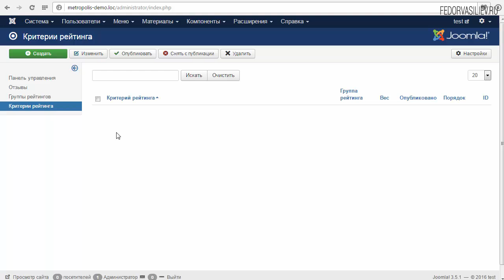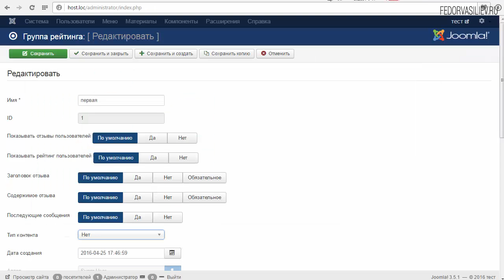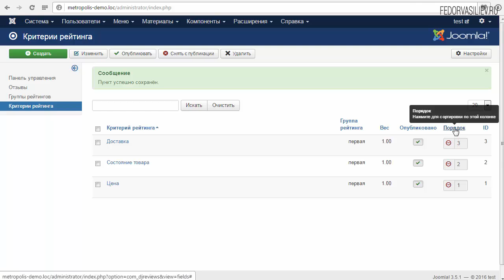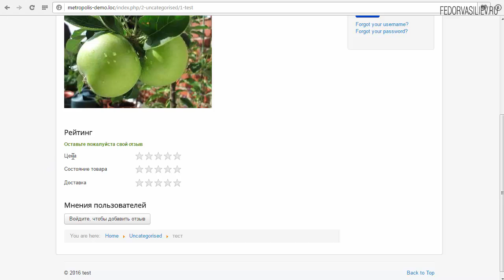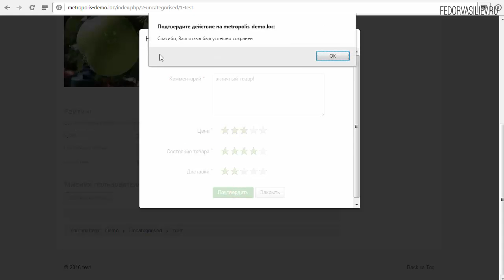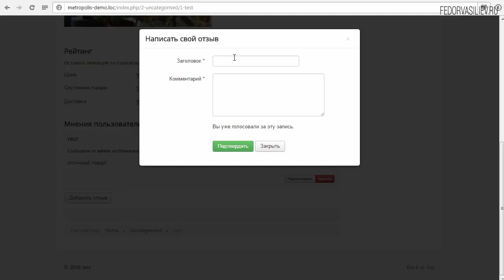4.Критерии рейтинга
Мини видео курс о компоненте "DJ-Reviews"
Автор: Федор Васильев